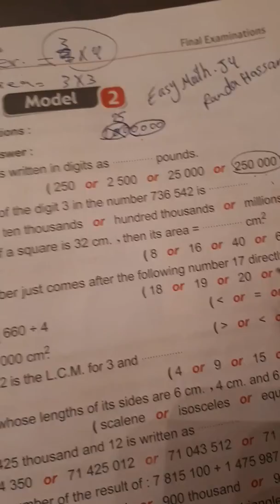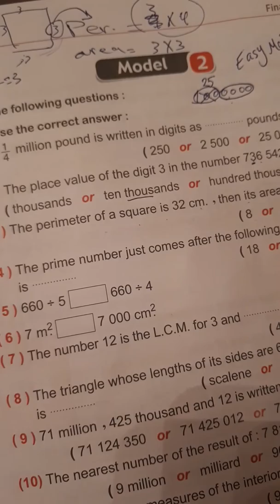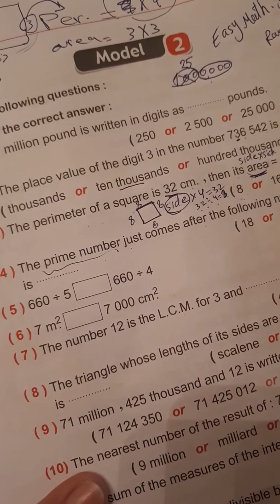Page 1 , model 2 , school book , junior 4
Easy math , grade 4